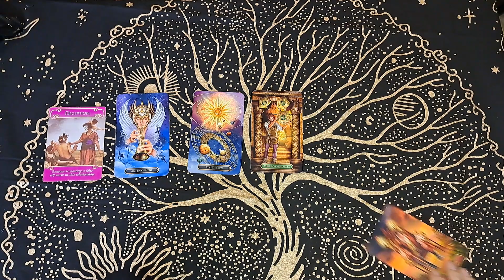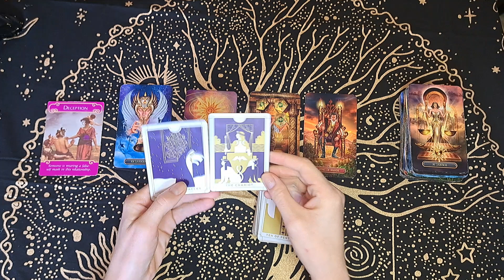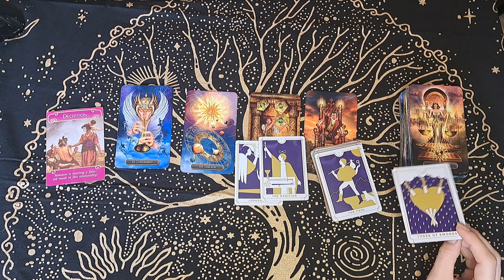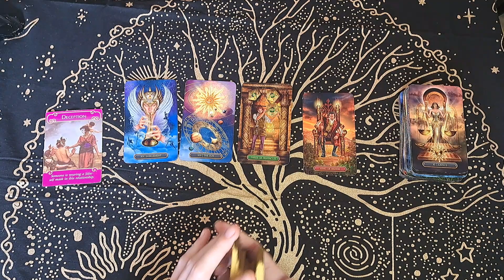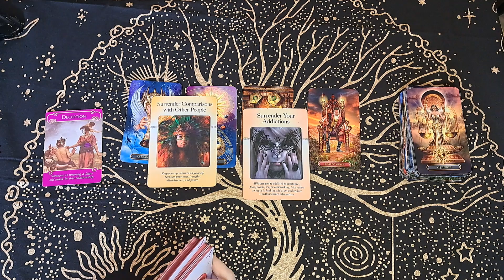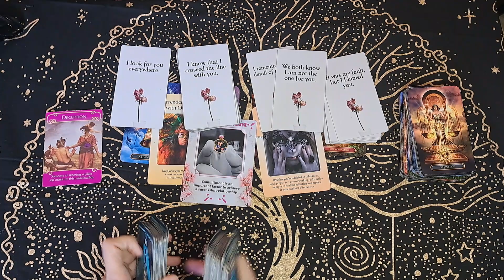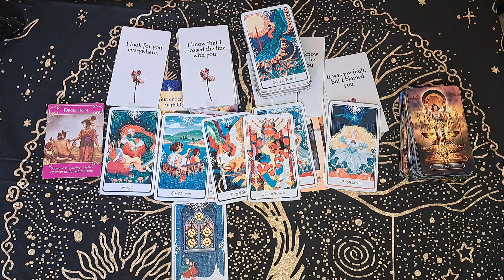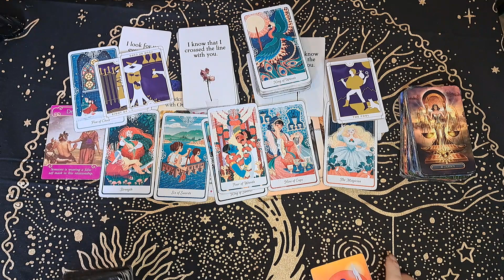CAPRICORN / SECRETS ARE ABOUT TO BE EXPOSED. THEY ARE ABOUT TO GET REAL HONEST WITH YOU....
Welcome to The Tarot Room for Saggies and Cappies. My name is Robyn and I am Capricorn Venus and South Node.

These are general readings and may not resonate with everyone who watches it. I hope there is a message for you if you are guided to this video.